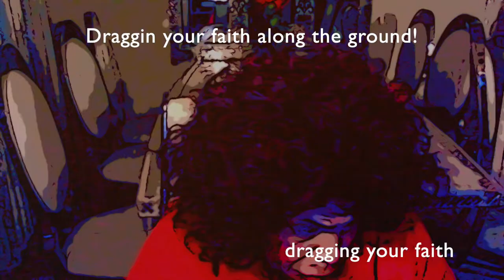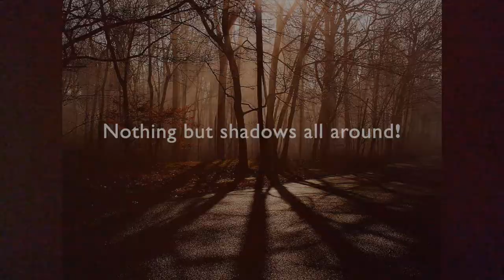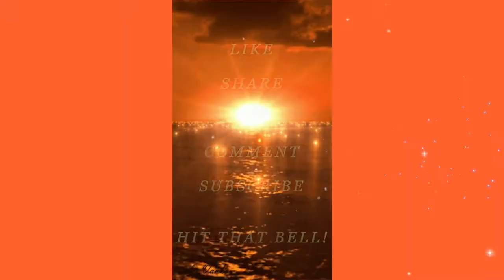YOU'RE Gonna MAKE it THROUGH! No Matter How DARK the Pain JOY COMES!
WEEPING may endure for a night... But JOY COMES in the MORNING!  ❤️ Please prayerfully consider a donation thru this ❤️ Thank you for supporting this ministry.  I didn't want this to be too heavy; so I did it with a comical twist; but it is a serious attempt to comfort and encourage.